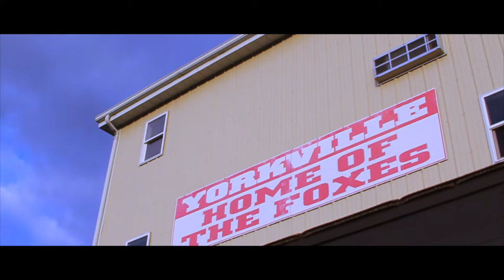FRIDAY.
Friday night football games bring friends, families, and communities together. Although this video captures the intensity of Yorkville High School's crowd, rowdies, students, athletes, cheerleaders, poms team, and much more, it represents what most -if not all- high school students look forward to every fall. The pure atmosphere of cheers, spirit, energy and loyalty make Friday nights something to remember.
Directed & Edited By : Chris Vergara
Film Captured By : Anna Carrington - Kaylee Deutsch - Petey Ferrer - Myriah Garcia - Andrew Rosa - Carter Shimp
SONGS & INSTRUMENTALS USED:
Drake - Trophies (Official Instrumental) Prod. Hit Boy
Kid Cudi - REVOFEV Instrumental (Original)
Young Thug - Power Instrumental
Abstract - I Do This (feat. Roze) (Prod. Drumma Battalion)

-This is a NON-PROFIT video. I seek no personal gain from this video.